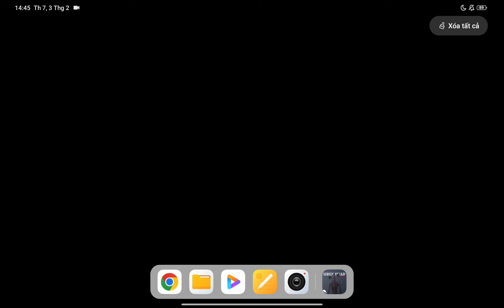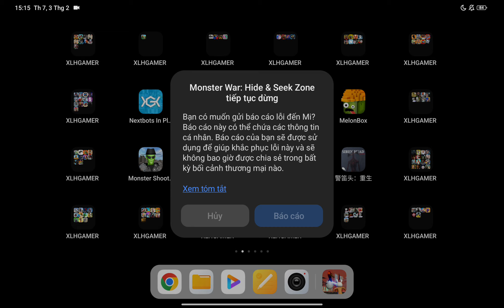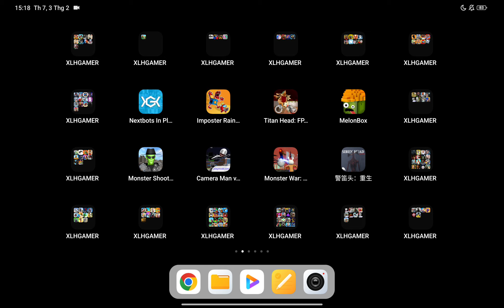Siren Head Reborn,Nextbots In Playground mod,Camera Man vs Toilet Head TPS,Titan Head FPS Shooting